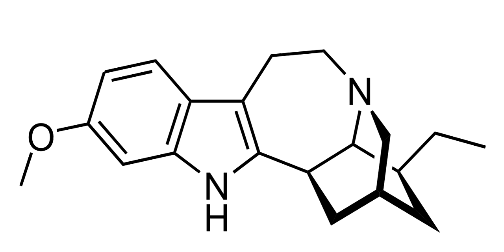Tabernanthine | Wikipedia audio article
This is an audio version of the Wikipedia Article:
Tabernanthine

SUMMARY
Tabernanthine is an alkaloid found in Tabernanthe iboga.It has been used in laboratory experiments to study how addiction affects the brain.Tabernanthine persistently reduced the self-administration of cocaine and morphine in rats.